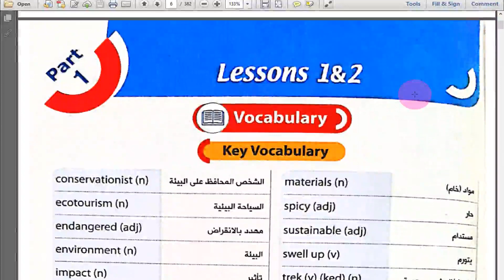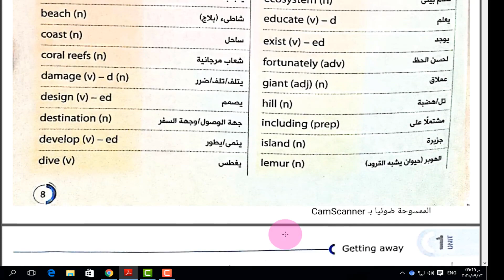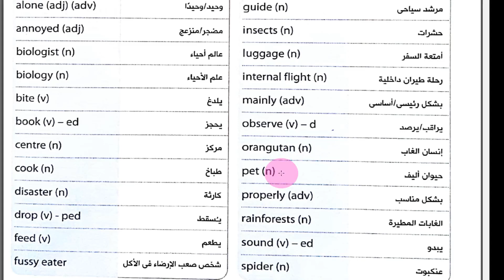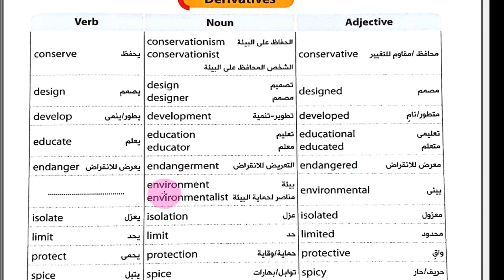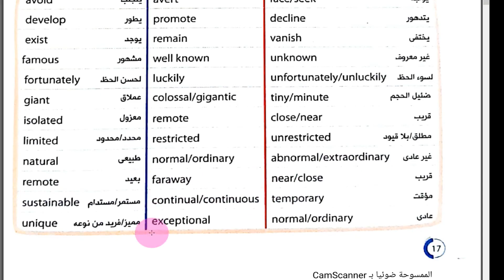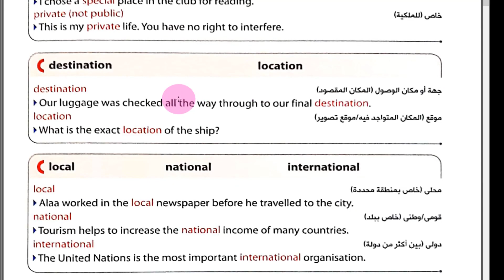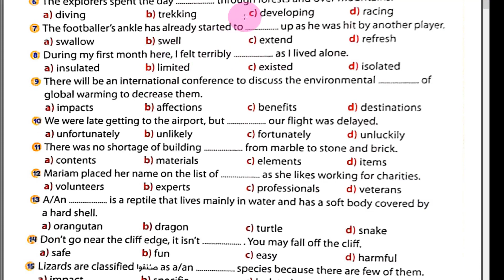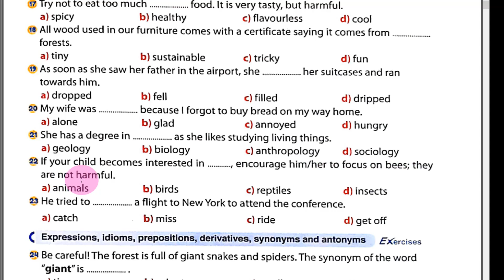كتاب جيم أولى ثانوي - الوحدة الأولى - الدرس 1-2- الكلمات وتمارين عليها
كتاب جيم أولى ثانوي - الوحدة الأولى getting away - الدرس 1-2- الكلمات وتمارين عليها